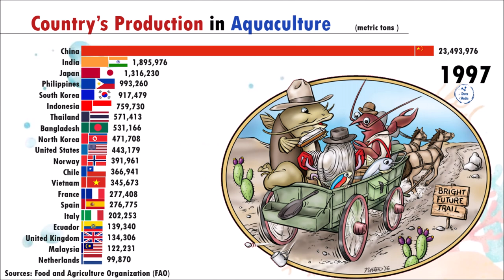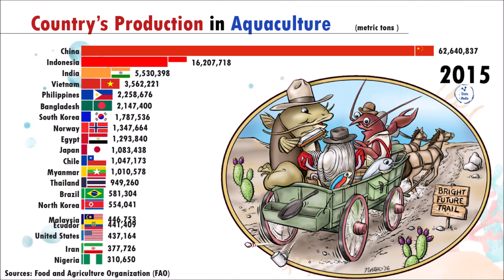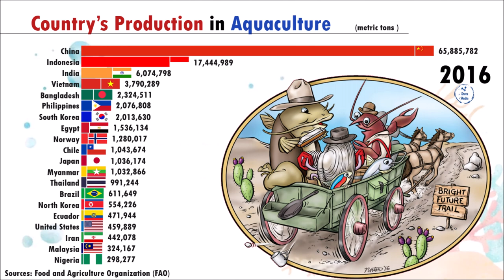Aquaculture Production by country (1960-2020) | FAO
Aquaculture production. Aquaculture is the farming of aquatic animals, including finfish, crustaceans, molluscs, etc. and aquatic plants, mostly algae, using or within freshwater, sea water, brackish water and inland saline water.

The total production consisted of:

82.1 million tonnes of aquatic animals
32.4 million tonnes of aquatic algae
26 000 tonnes of ornamental seashells and pearls.
In 2018, inland aquaculture produced 51.3 million tonnes of aquatic animals, accounting for 62.5 percent of the world’s farmed food fish production. This refers to aquaculture produced either from inland natural water sources, such as rivers and lakes, and fish farms.